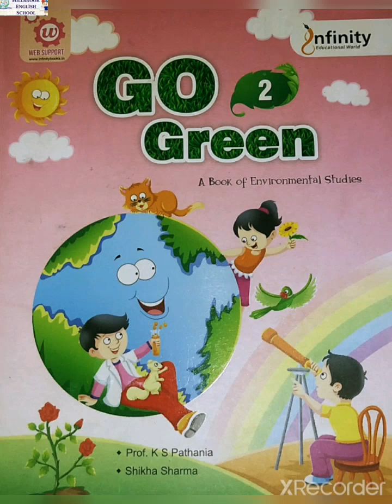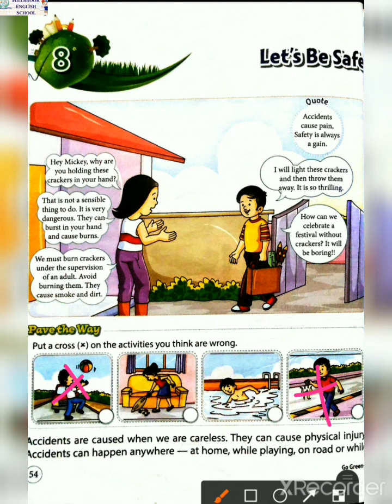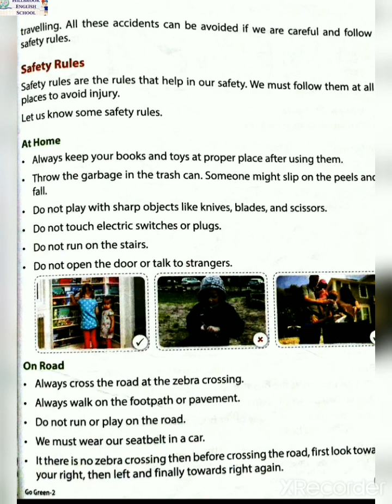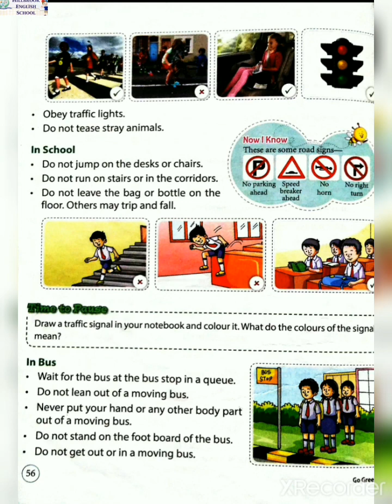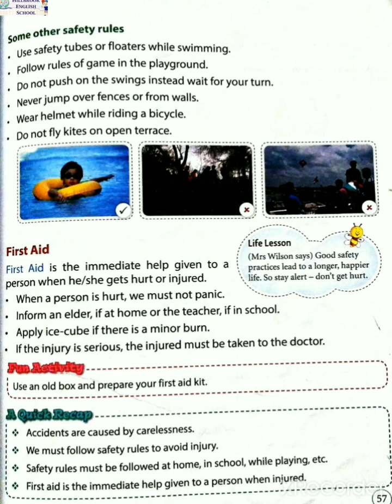STD 2 EVS CH 8 PART 1